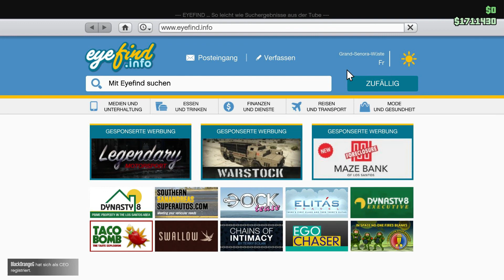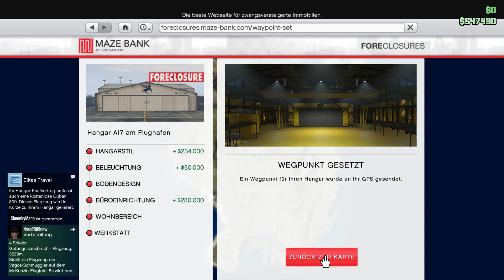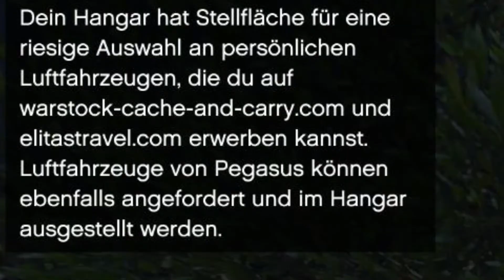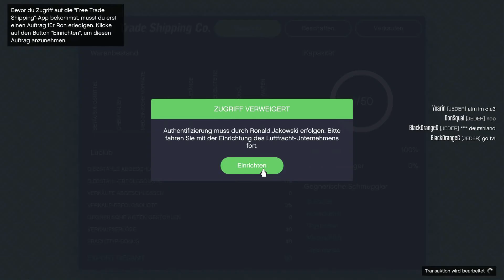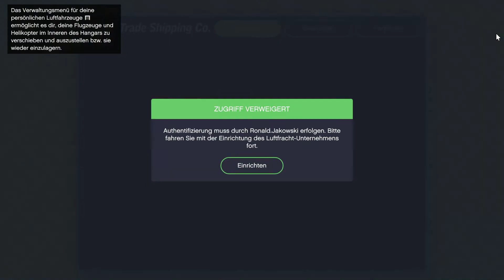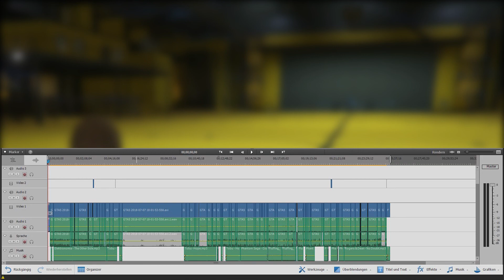Unser neuer Besitz und neues Unternehmen UND ein Flugzeugabsturz | GTA Online #32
Erwartet aber nicht die beste Qualität!